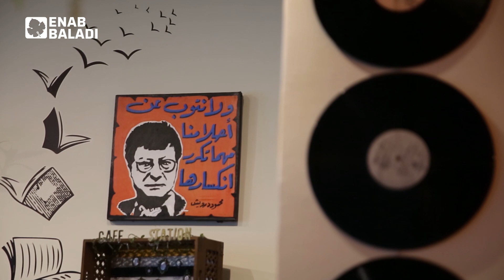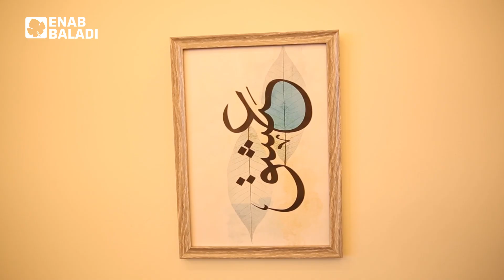"لمة عالماشي".. فعالية دورية لصيادلة وفنانين في إيسن بألمانيا